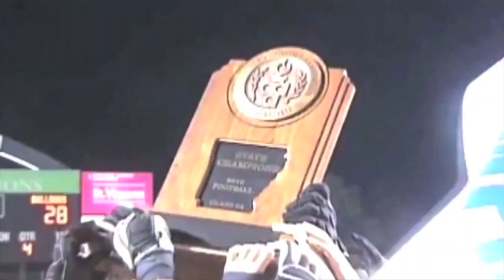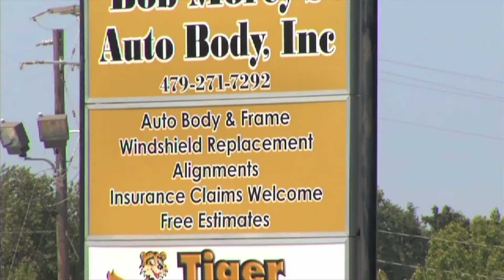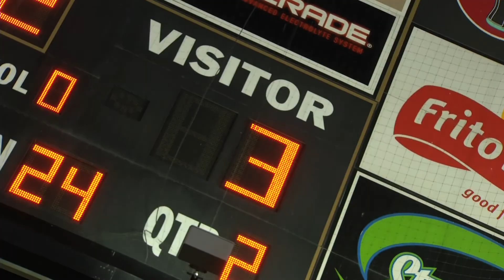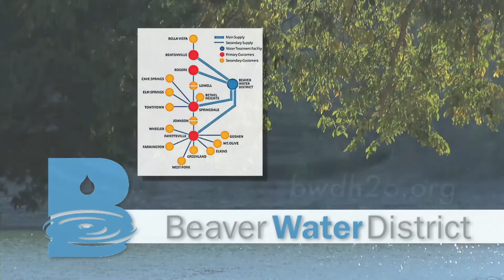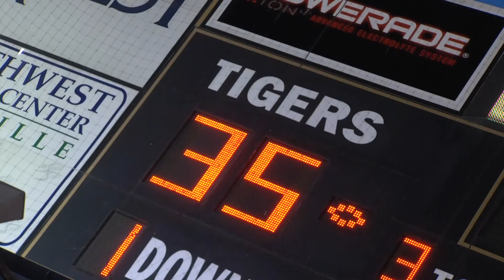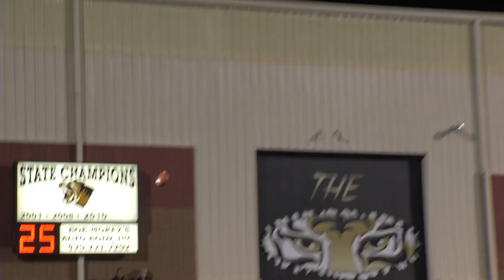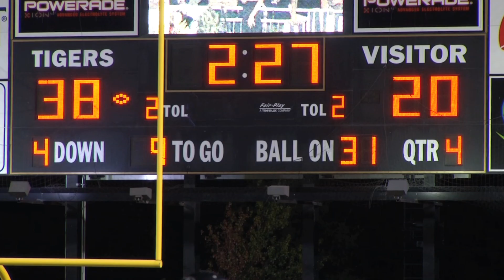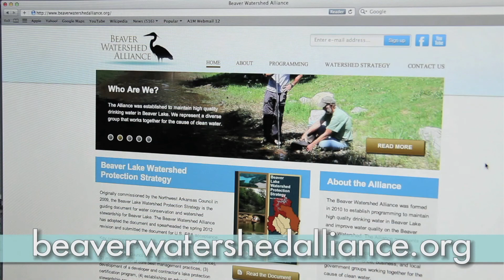The Tiger Football Report Episode 4 Bentonville vs Springdale Harber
Coach Lunney recaps the Tigers' victory over the Harber Wildcats.